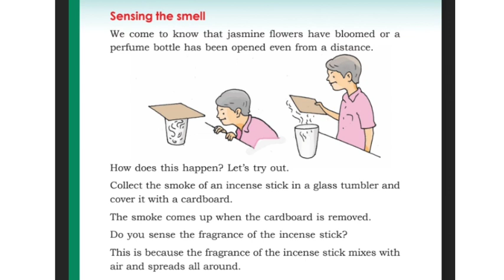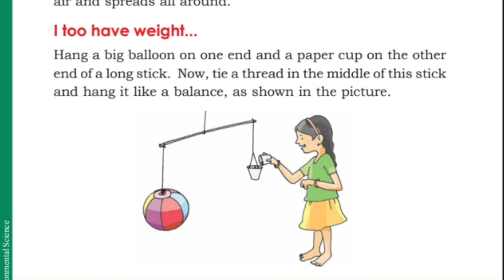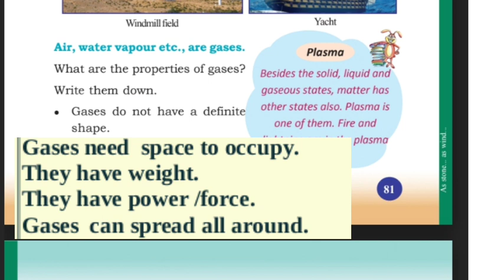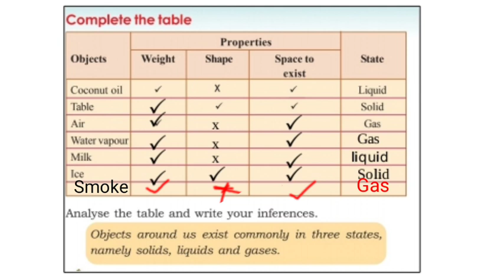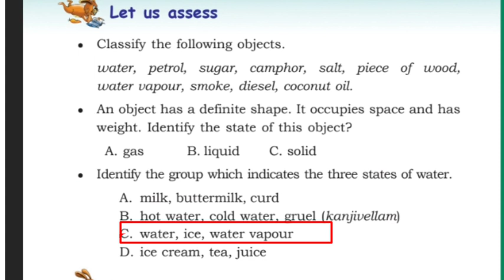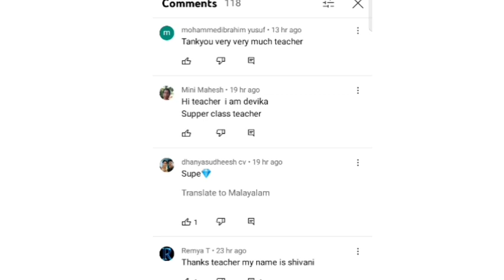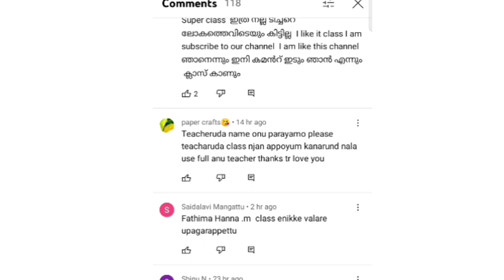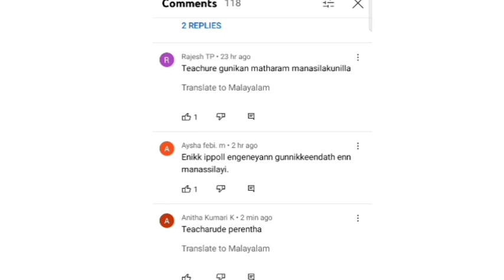class 4 EVS worksheet English medium 11/2/22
Malayalam medium worksheet:-